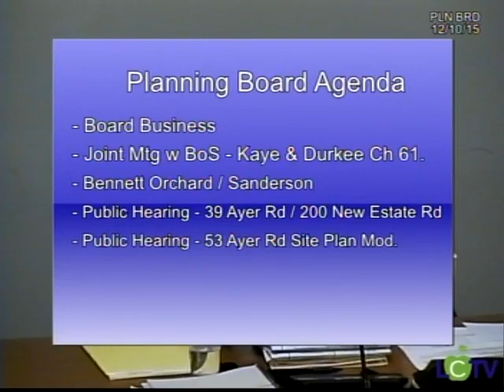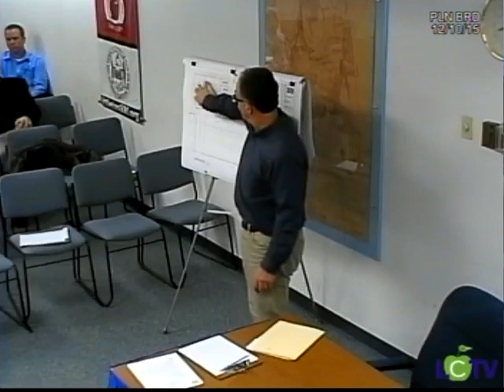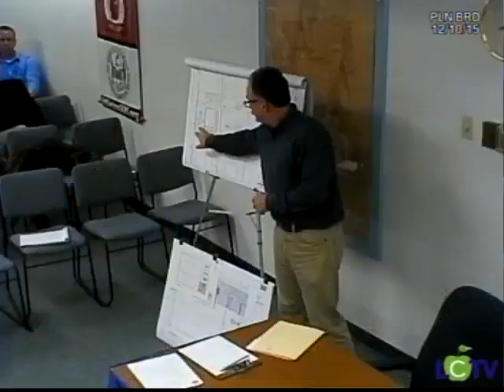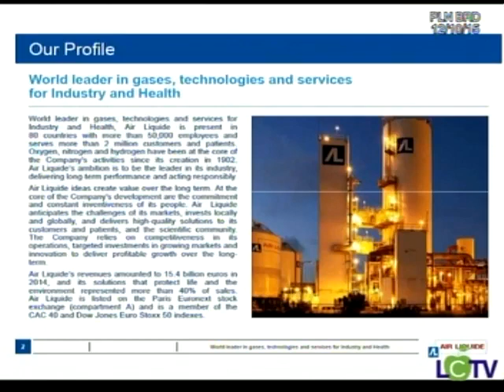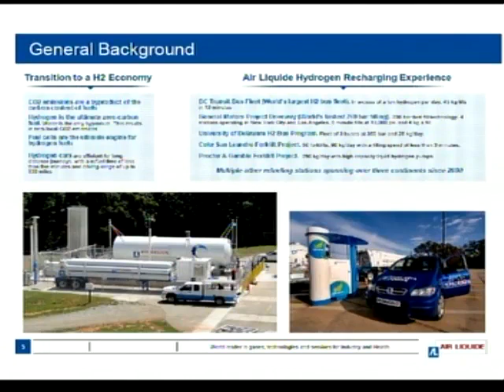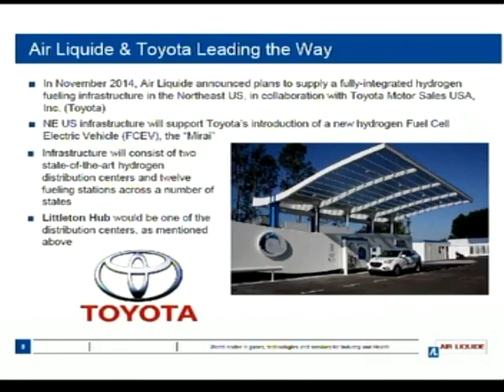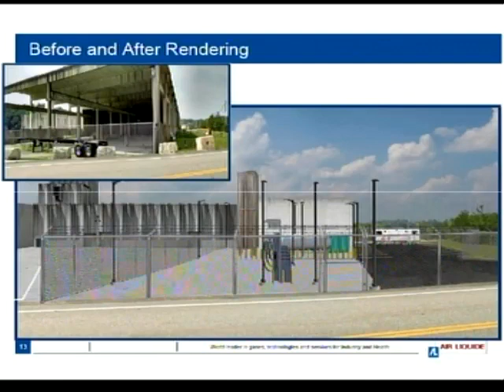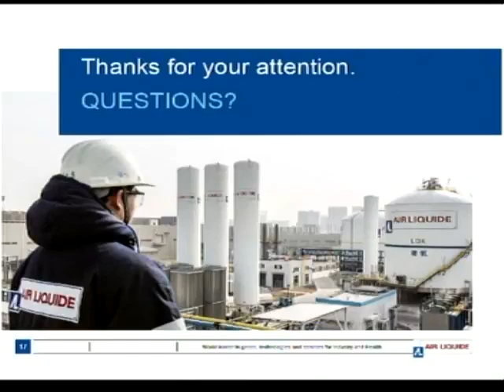PLNBRD 12 10 2015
Planning Board - December 10, 2015